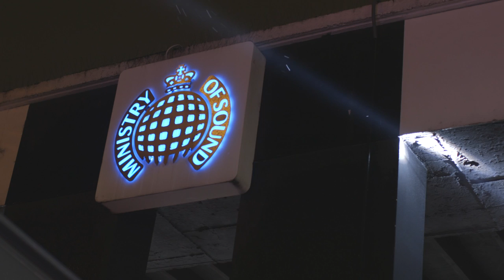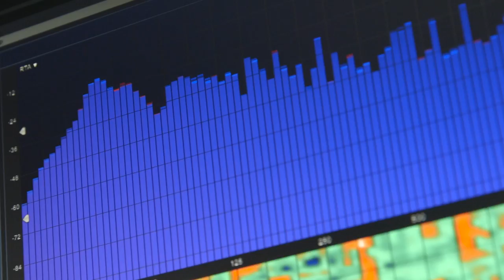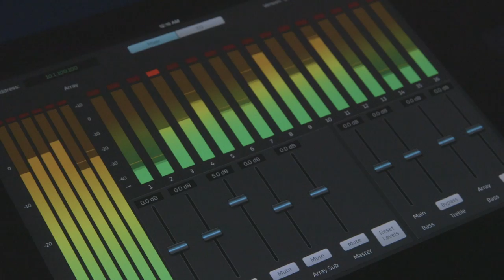Mark Radford - Dolby Atmos Experience Interview